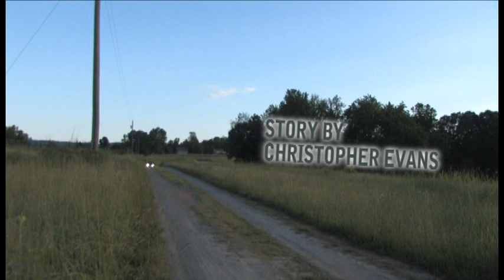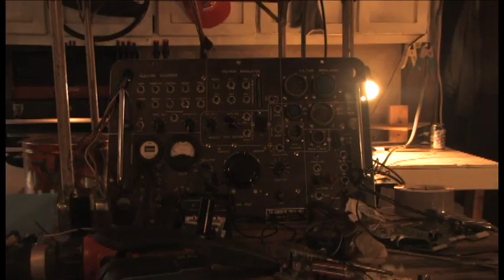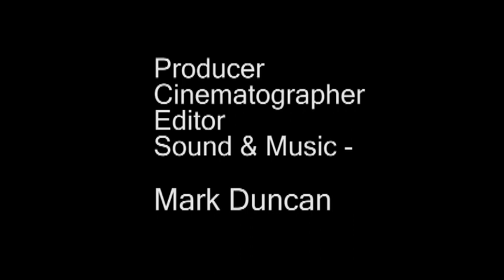Ethereal Tones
A different edit, better quality.